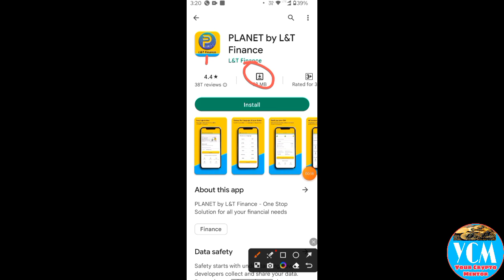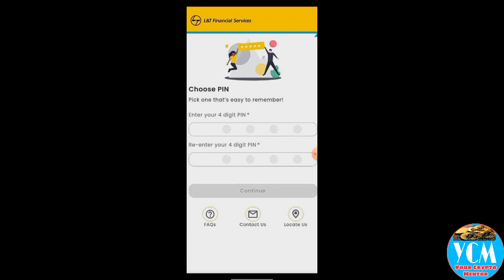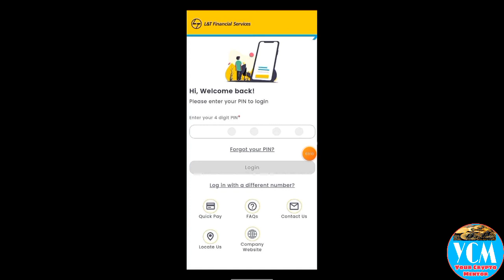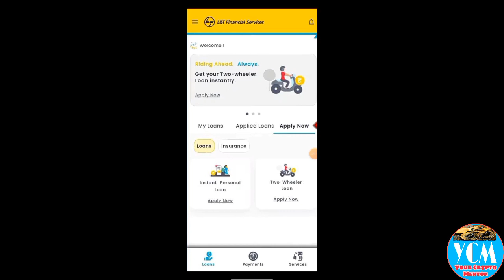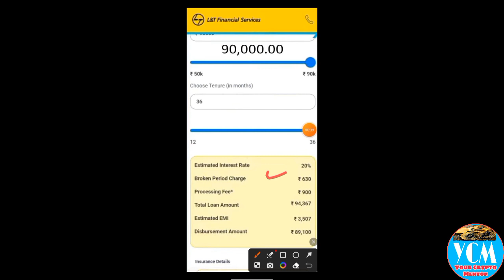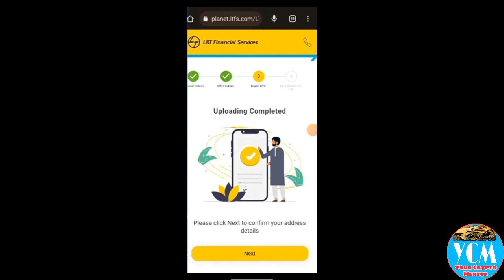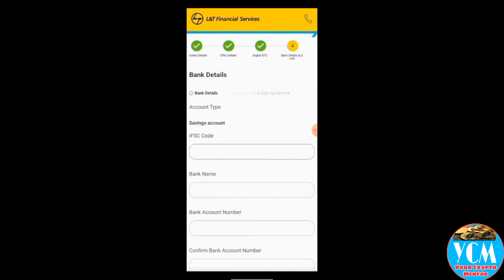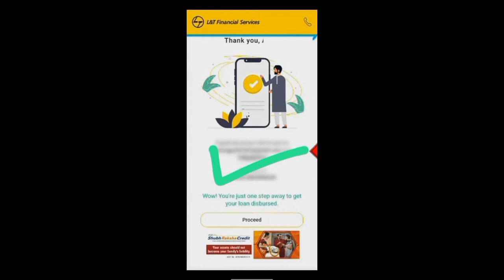🎉L&T Finance Se Personal Loan Kaise Le 2023 🔥| Live Loan Apply✅🏦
reporting, teaching, scholarship, and research, Fair use is a permitted by copyright statute that might otherwise be infringing, Non-profit, educational or personal use tips the balance in favor of fair use 🎉L&T Finance Se Personal Loan Kaise Le 2023 🔥| Live Loan Apply✅

Flipkart pay later apply 👇👇

loan app new 2023
personal loan app new
new loan app 2023
Naya loan app 2023
loan app
loan app new
loan
personal loan
new working loan app
l&t finance
l&t finance se personal loan kaise le
l&t
l&t app se loan kaise le
planet by l&t finance
personal loan
personal loan kaise le
upi se loan kaise le